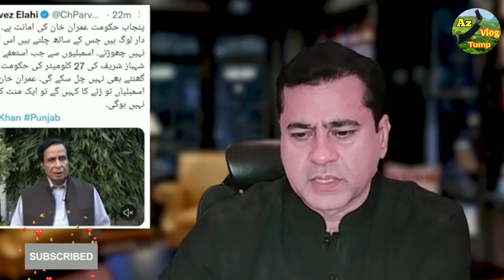imran riaz khan latest update 🗣️ | Azam Swati |az vlog Tump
اگر کوئی ٹویٹ کریں تو یہ ویڈیو دیکھنا